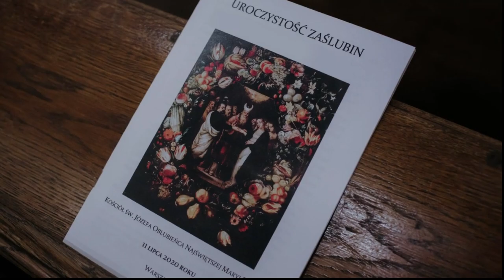A + M | Ślub | Klub Sosnowy Warszawa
Reportaż ślubny A + M

Ślub: Kościół Sióstr Wizytek, Krakowskie Przedmieście 34, Warszawa
Przyjęcie/wesele: Klub Sosnowy, Trakt Lubelski 40A, Warszawa